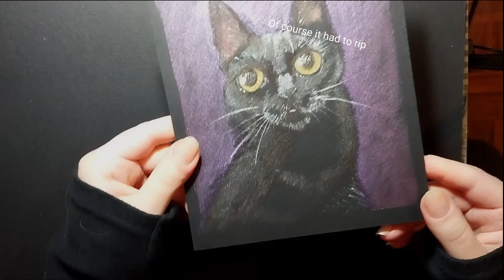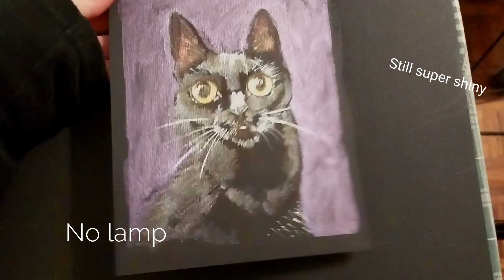Trying Temu´s watercolors and my opinion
In this video i'm trying Temu´s watercolors. There's swatches and a video demonstration in the form of a very shiny painting of my cat, in black watercolor paper.